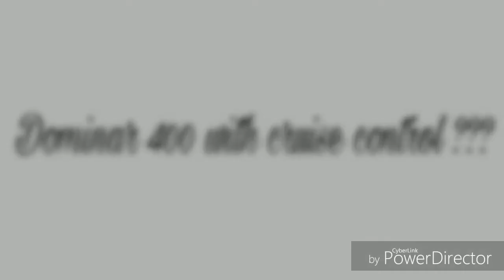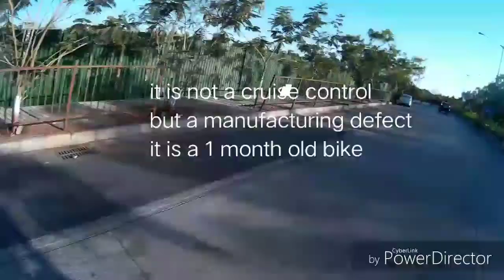DOMINAR 400 WITH CRUISE CONTROL|DEFECTS ON 2018 BAJAJ DOMINAR 400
This is my friends bike it is not even a month old n he is facing countless issues in his new bike.
1) gears are on harder side.
2) engine is not refined.
3) automatically it accelerates when accelerator is left idle.
4) fuel consumption is very high.

my friend sold his 1 year old royal Enfield for this bike and facing problems since the day 1.

At the time of 1st service of the bike my friend informed the concerned person to check all the problems, but it is still the same,

We went again to the service center regarding this problem and we waited for the whole day at the service station but everything went in vain.

The bike is still at a rough side n creating hell like problems, the worst part is even the authorised bajaj service center people are unable to detect and solve this issue.